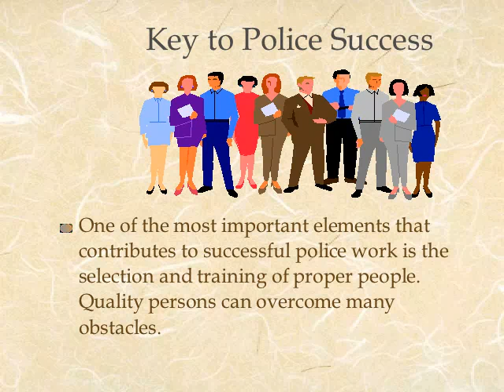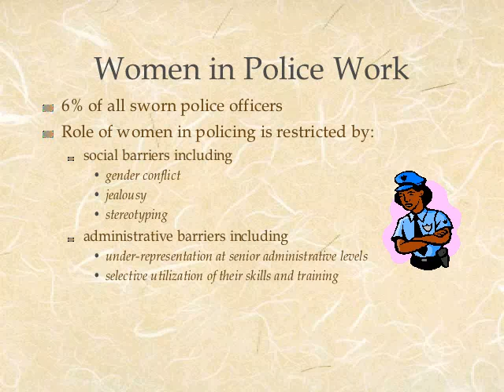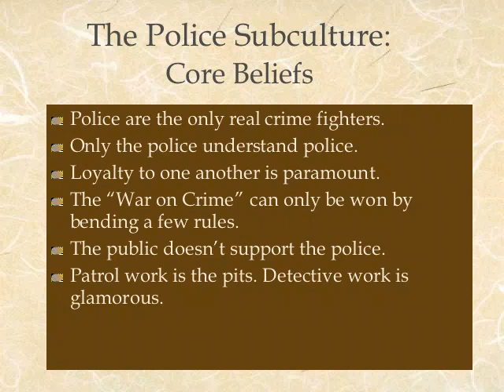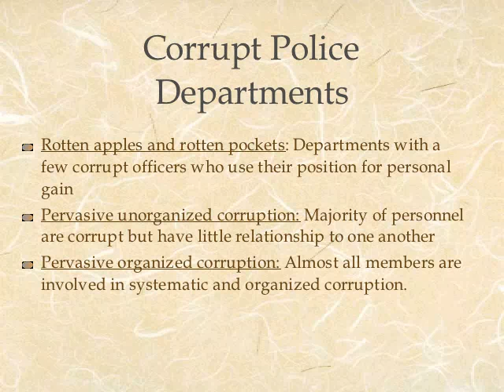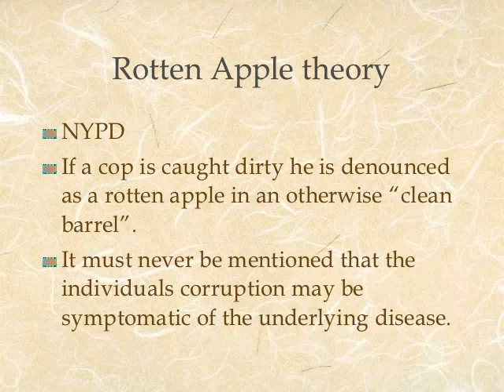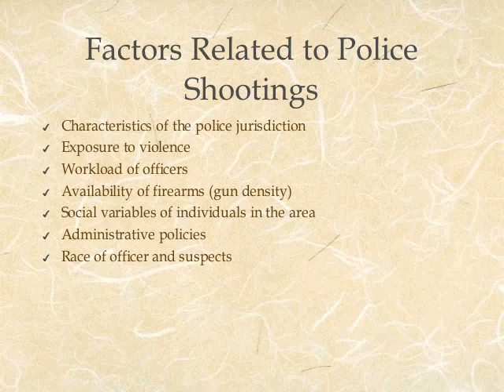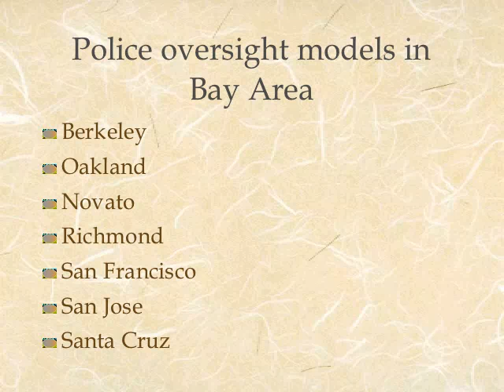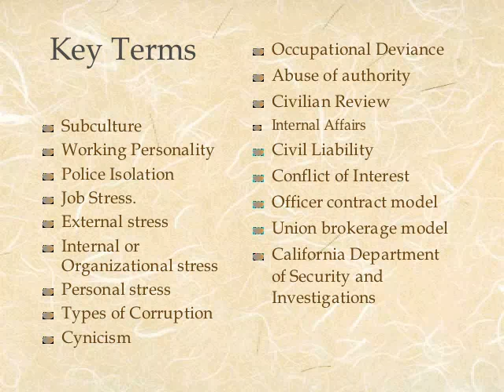AJ120 Lec6 Police Issues and Trends